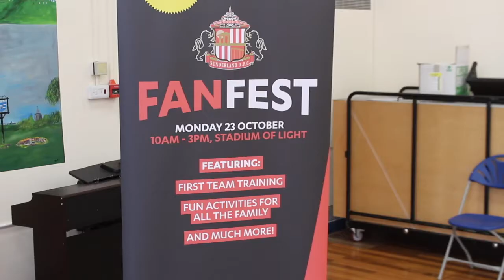SAFC launch the Half Term 'Fan Fest'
Sunderland AFC's Billy Jones and Adam Matthews went to Marsden Primary School for a special visit